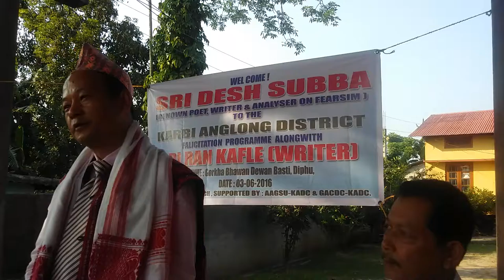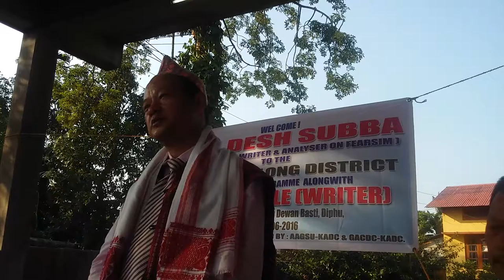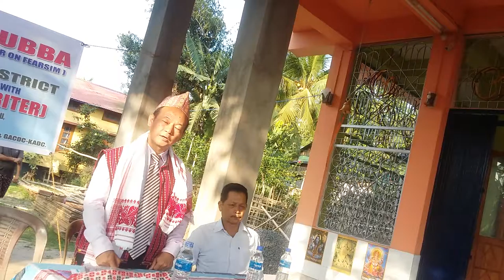Desh Subba is speaking Philosophy of Fearism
Diphu Nepali literary program organized by Assam, Nepali Sahitya Sabha, 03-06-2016